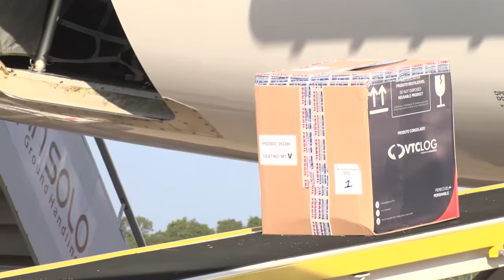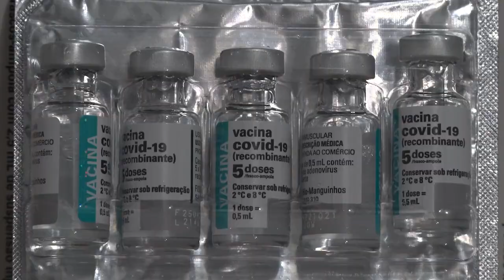Mato Grosso recebe nova remessa com 100 160 doses de vacinas da AstraZeneca e Pfizer